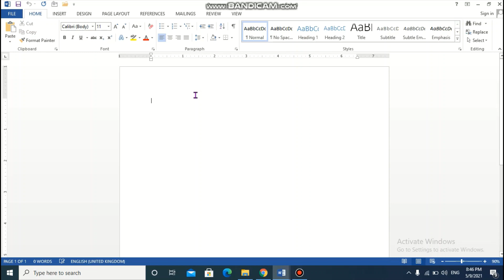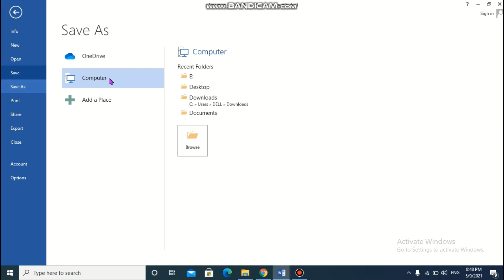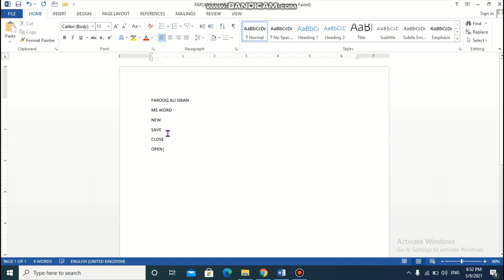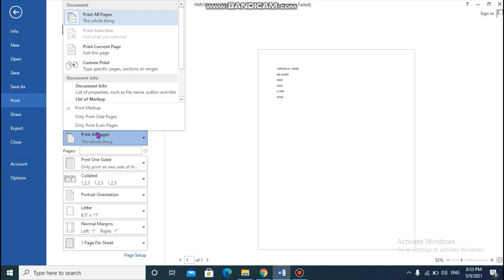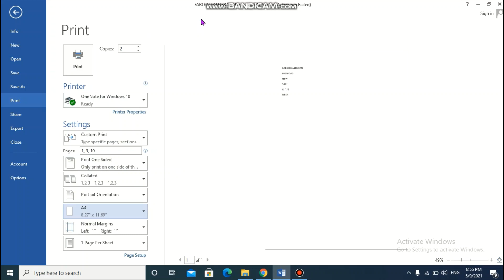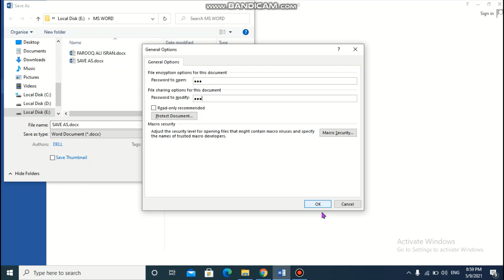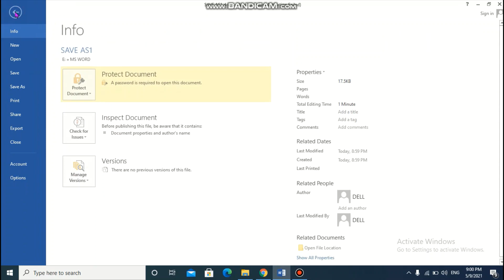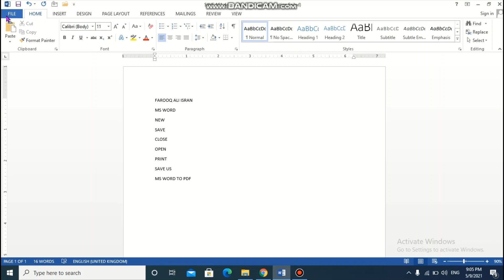Microsoft Word (MS Word) Basic in Urdu | Hindi (2nd Lecture)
Learn basic MS Word in Urdu / Hindi step by step FACEBOOK